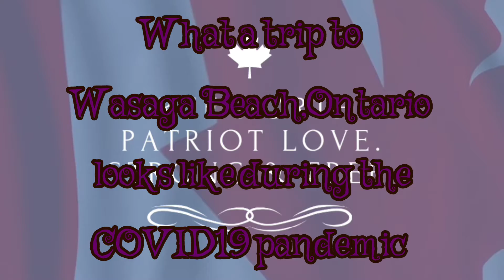**Lockdown 2021**What it looked like at Wasaga Beach in Ontario,Covid19 pandemic continues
We visited Wasaga Beach against lockdown rules to get a glimpse of wasaga Beach in Ontario during 2021 unnecessary never ending lockdowns in the Province of Ontario that caused the financial strains on all these small businesses that depended on Tourism for source of income and continued existence of these businesses.